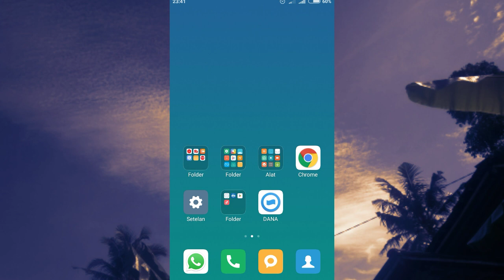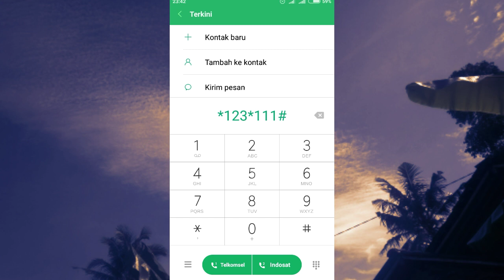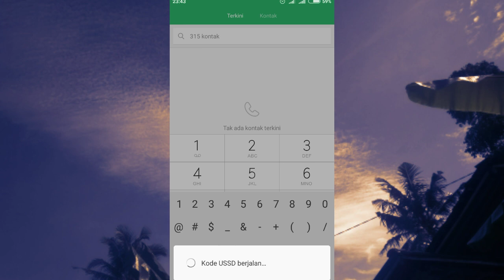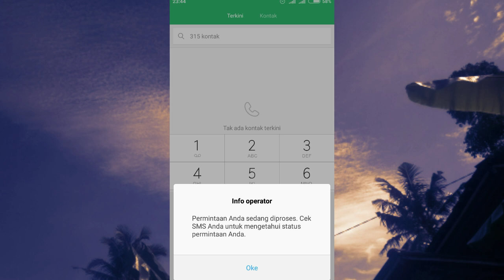Cara Transfer Kuota Indosat Ooredoo || Cara Transfer Kuota Indosat Terbaru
Hallo bosku salam sukses selalu,kali ini kami akan berbagi cara transfer kuota indosat ooredoo atau gift kuota indosat.Cara ini dapat di lakukan melalui kode dial up. Untuk lebih jelasnya simak pembahasanya pada vidio ini.